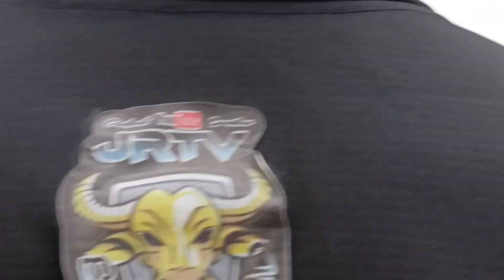BATANG REMEDIOS TINALO SI SUPER PALTIK LUCKY CHARM AT SI LABUYO ANG HARI NG ALIAGA HULIHIN MO IDOL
Mahalagang bigyang-pansin na dapat ipinagkakaloob ang kaligtasan at kagalingan ng mga hayop at hinete sa anumang paligsahan o kompetisyon. Bilang isang Vlogger hinihimok ko ang lahat ng indibidwal na isaalang-alang ang posibleng epekto at etikal na implikasyon ng pagsali o suporta sa anumang aktibidad na kasangkot ang mga hayop, at lagi nating bigyang-pansin ang kaligtasan at kagalingan ng mga hayop sa anumang personal o kompetisyon na interes.

Please leave any suggestions/recommendations for future videos in the comment section below.